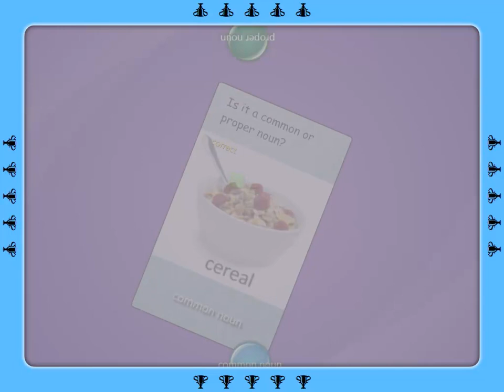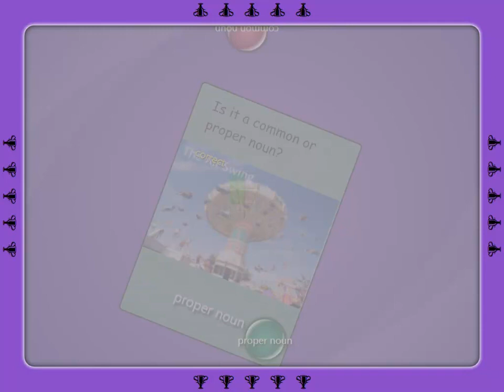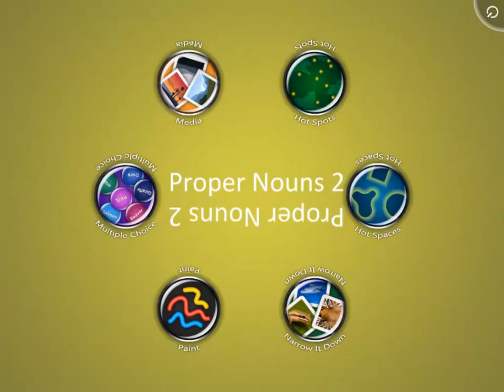SMART Table Activity - Proper Nouns 2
Use common, proper and possessive nouns